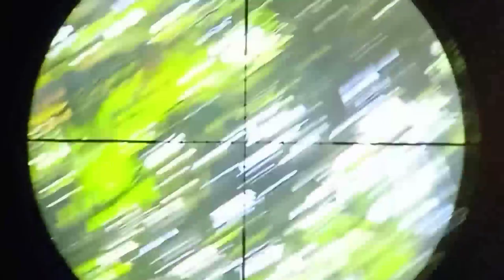Berburu hama tupai// bajing. Team Pemburu di Turunkan.@KIWOHUNTER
Berburu hama tupai// bajing. Team Pemburu di Turunkan, semoga bisa sedikit membantu para petani. Terima kasih yg sudah nonton Vidio ini semoga bermanfa'at.. 🙏🙏🙏